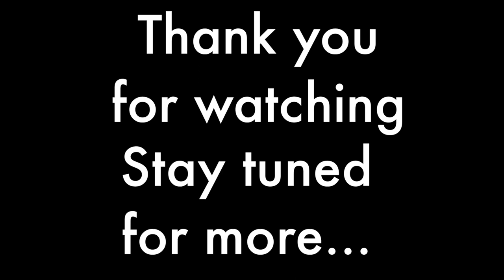We cruise Jersey | Part 2 | vlog#300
✅Cameras : 🎥🎥🎥
Sony - fdrx3000
Xioami Yi 4k
Xioami Yi
Lumix GH4